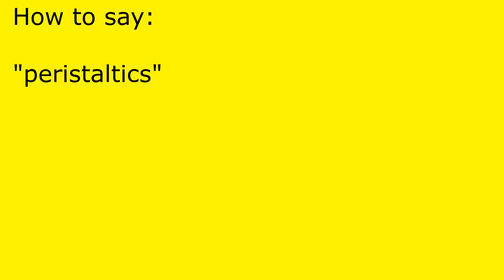How to pronounce peristaltics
peristaltics pronunciation.